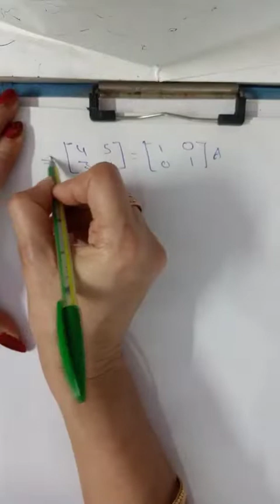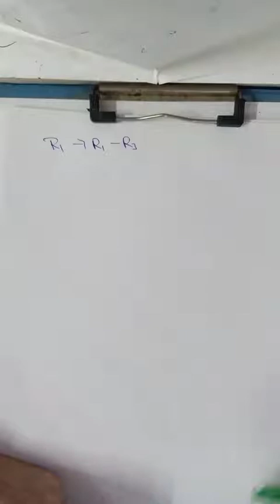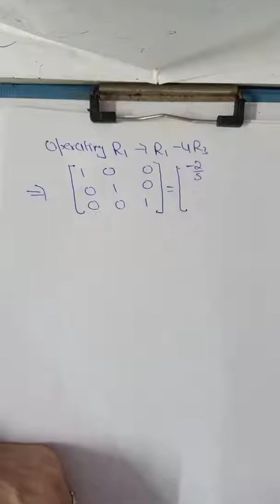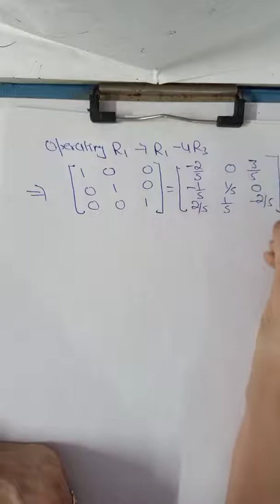Class XII Maths Elementary Operations @ 2 By Manju Vashishtha Ma'am